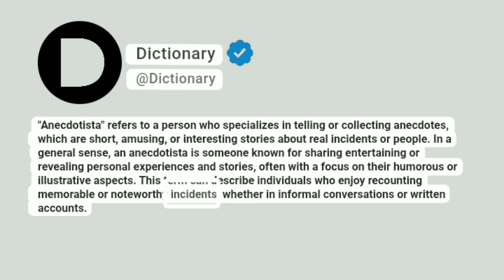Anecdotista Meaning In English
"Anecdotista" refers to a person who specializes in telling or collecting anecdotes, which are short, amusing, or interesting stories about real incidents or people. In a general sense, an anecdotista is someone known for sharing entertaining or revealing personal experiences and stories, often with a focus on their humorous or illustrative aspects. This term can describe individuals who enjoy recounting memorable or noteworthy incidents, whether in informal conversations or written accounts.